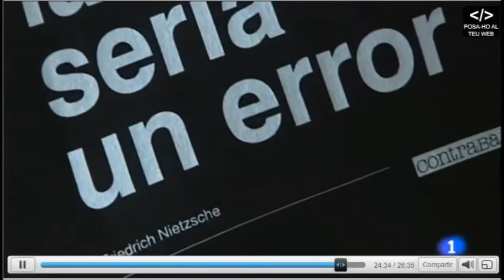Perico Sambeat Big Band & ContraBaix a l'Informatiu Migdia de TVE Catalunya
Notícia sobre el concert de Perico Sambeat Big Band del 3 d'octubre 2014 a l'Atrium Viladecans, de celebració del 15è aniversari del cicle ContraBaix.